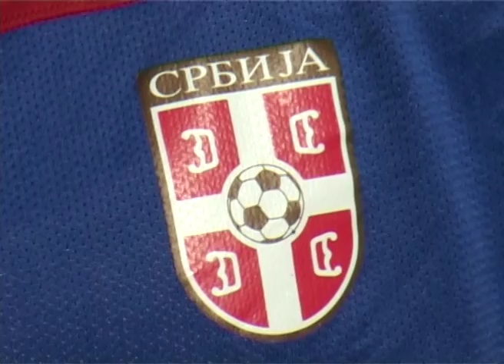Ženska fudbalska reprezentacija U17 počela pripreme za kvalifikacioni turnir za Evropsko prvenstvo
Subotica će od 17 do 22 oktobra biti domaćin prvog kvalifikacionog turnira za Evropsko prvenstvo za igračice do 17 godina.Pored naše reprezentacije na turniru učestvuju još Irska, Litvanija i Rumunija.

Ženska fudbalska reprezentacija igračice do 17 godina počele su pripreme u Subotici za kvalifikacioni turnir za Evropsko prvenstvo.Pored Srbije na turniru još učestvuju selekcije Irske,Litvanije i Rumunije.Naša selekcija prvi meč odigraće u petak 17.oktobra na stadionu Bačke protiv Rumunije.Utakmica se igra od 14 časova.Po rečima kapitena igračice žele da na predstojećim utakmicama ostvare rezultat koji bi bio dovoljan da se ekipa plasira na Evropsko prvenstvo,jer bi to bio ogroman uspeh za ove devojčice.

Selektor ovih devojaka Goran Sretenović očekuje da će ova generacija ostvariti zacrtati cilj saveza,jer igračice koje su pozvane da nose dres reprezentacije spremne su za utakmice koje su takmičarske.Njihov dosadašnji rad kako u klubovima tako i u reperezentaciji je na visokom nivou.

Nije slučajno što je savez baš Suboticu odabrao da bude domaćin turnira, stadioni ispunjavaju uslove za ovakvu vrstu takmičenja.Ovu generaciju devojčica čine igračice iz naših klubova među kojima su i igračice Spartaka Alegra Poljak,Tijana Filipović i Milana Knežević.Sa selekcijom u stručnom štabu nalazi se i doktorica ŽFK Spartaka Milica Damjanović.Reprezentacija Srbije nalazi se u grupi četiri i pokušaće da osvoji jedno od prva dva mesta koja vode u sledeću rundu kvalifikacija koje će biti održano sledeće godine.

Ovo će svakako biti dobra  prilika da ove devojčice opravdaju dolazak u Suboticu i očekuju pomoć subotičke publike.